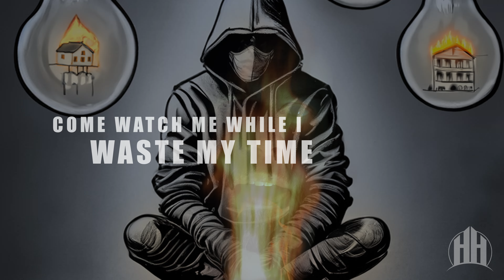Hillhaven - Damned to Dream (Official Visualizer)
Official Visualizer for "Damned to Dream"
Released April 19, 2024
Copyright Hillhaven, 2024

Performed by: Hillhaven
Written by: Chris Kelly
Produced/Mixed/Mastered by: Chris Kelly

Hillhaven Is:
Chris Kelly - Vocals
Ricky Armellino - Guitars
Jimmy Bennett - Guitars
Jaime GoWell - Bass
Mat Madiro - Drums

Lyrics:

Well everybody loves a tragedy
So feast your eyes upon a grand display
Come watch me while I waste my time
Welcome one, welcome all, to where pride and purpose come to die

Have you ever watched your world in color fade to gray
Ever take a long, hard look at your life and find that you’re chasing fantasy
Ever felt ten thousand strangers’ eyes
Staring from all sides, like they’d watch a monster in a cage

Attention’s not admiration

It’s not much, just a decade plus
None of your success will ever be enough
Lose yourself while you’re chasing the high
But you’ll never be, ever be satisfied
The truth hits like a gunshot, right to the head
I sure wish they’d have told us all
Careful what you wish for, ‘cause your dreams can make you miserable

Ambition’s not a foundation

But you’ll get bored, it’s just a matter of time
I’ll burn out sooner or later
Go follow that bright new light, as I see what dreams are really made of

Never saw myself as a jester
Never felt so lost and cynical
I never thought I’d be the butt of my own joke
But I guess I’m just over it now